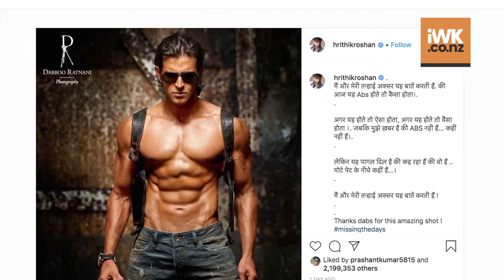Hrithik gets into Big B mode to talk about his abs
Actor Hrithik Roshan gave a twist to megastar Amitabh Bachchan's dialogue "Main aur meri tanhai" from the hit 1981 film "Silsila" to pen a hilarious tribute to his absent abs.